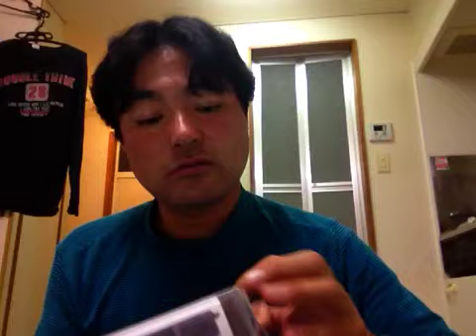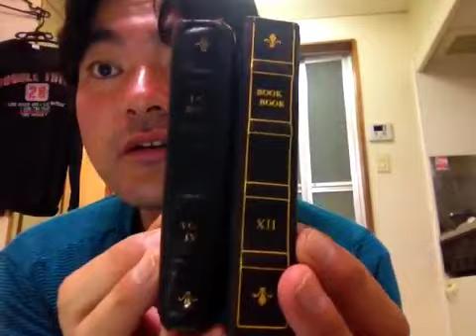古い洋書のようなiPhone 4/4Sケース ブラック！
古い洋書のようなiPhone 4/4Sケース ブラック！を私ヨシダノリマサが語ってみました♪*:*♪*:*♪*:*(๑╹◡╹๑)♪*:*♪*:*♪*:*